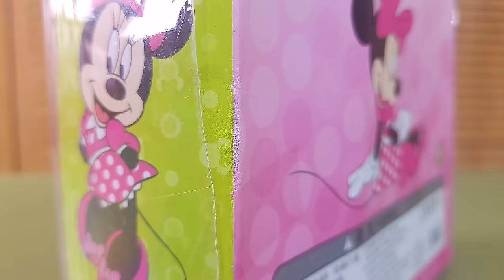Satisfying with Unboxing Disney Minnie Mouse Toys Collection, Kitchen Cooking PlaySet Review | ASMR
Minnie's Bowtique
Playing Cooking with Toy Kitchen
Minnie suitcase
Minnie kitchen

Minnie's Bowtique
Minnie suitcase
Minnie kitchen